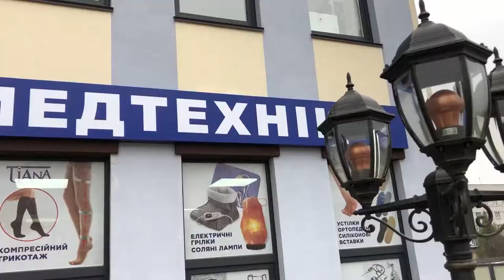В Медтехніці є широкий асортимент товарів для реабілітації та спорту Боярка, вул. Соборності, 51Б.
МЕДТЕХНІКА знаходиться в новому приміщенні медичного центру біля поліклініки за адресою Боярка, вул. Соборності, 51Б. В Медтехніці є широкий асортимент товарів для реабілітації та спорту: ортопедичні бандажі, корсети постави, пояси для спини, наколінники, компресійний трикотаж, тонометри, глюкометри, пульсоксиметри, кисневі подушки, аплікатори Ляпко, милиці, ходунки, протипролежневі матраци та багато іншого. Продавці- консультанти нададуть Вам професійну консультацію, допоможуть підібрати необхідний Вам товар. Наші двері відкриті для Вас з понеділка по п‘ятницю з 8 до 18, сб, нд з 8 до 15. Чекаємо на вас і бажаємо бути здоровими!
БОЯРКА 💞 Boyarkalove Boyarkalove Boyarka love Boyarka.love
 boyarka.love boyarka.TV